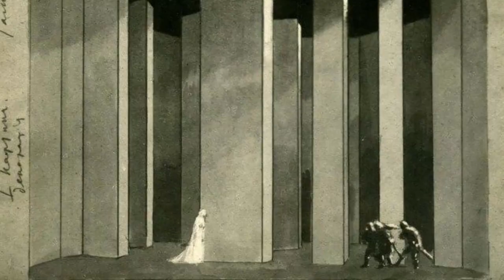Simbolismo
ESCUELA DE TEATRO DE LA PLATA.
Historia del teatro I. Teorías y tendencias teatrales contemporáneas.
Prof. Diego de Miguel.

Contenidos
Simbolismo 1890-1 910. Teatro metafísico, mágico, espiritual. Confrontación con los valores de la sociedad burguesa: materialismo, pragmatismo egoísta, pérdida de espiritualidad. La poesía simbolista: Baudelaire, Verlaine, Mallarmé. Antecedentes: Richard Wagner y la obra de arte total. Teatro de lo invisible hecho visible. Engaño de nuestros sentidos. El arte como vehículo espiritual. Directores simbolistas: Paul Fort, Aurelién de Lugné-Poe. Procedimientos simbolistas: abstracción, teatro de atmósfera y sugestión, el símbolo, el silencio, la quietud. La intrusa, de Maurice Maeterlick. El personaje simbolista y el personaje sublime. El diáologo poético y musical. La escena simbolista: Edward Gordon Craig y Adolphe Appia. Reacción contra la espacialidad teatralista y naturalista: abstracción, estilización, minimalismo, monumentalidad. Los screens. La actuación simbolista: la supermarioneta de Craig y el teatro inmóvil de Maeterlinck. El simbolismo hoy.

(*) Errata: el año de nacimiento de Edward Gordon Craig es 1872 y no 1972 como aparece por error en el video.